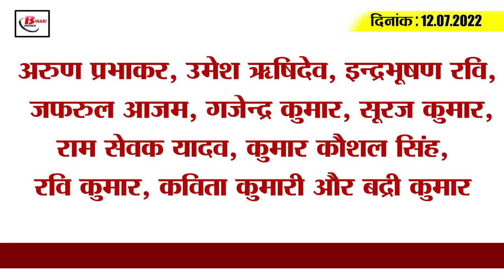Get Today Bihar Evening breaking news of 12th July 2022 on Bihar weather, PM modi bihar, Corona.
Get Today Bihar Evening breaking news of 12th July  2022 on Bihar weather, PM modi bihar, CO transfer,Corona.

1. Relief news in the midst of drought,

2. Reduction in the price of petrol and diesel in these districts

3. Deputy Chief Minister told when the civic elections will be held

4. Monks are becoming self-sufficient by making bags

5. Salary of teachers will not stop now

6. 1600 jawans will protect PM

7. Great news for the people of these districts

8. CO returned to its place after cancellation of transfer

9. Power crisis casts shadow in Bihar

10. The middlemen are making black money by locking the Khesra number

11. Lalu Yadav meets his old friend

12. Deputy Chief Minister will be absent in Prime Minister's program

13. Tej Pratap said Papa does not need sycophants

14. Shikhar Dhawan will play his 150th ODI today

15. Corona infection decreased for the second day across the country today

Which player from the Indian team according to you will perform well in today's match?